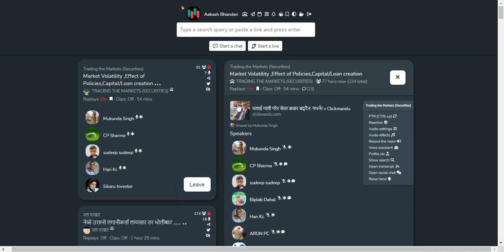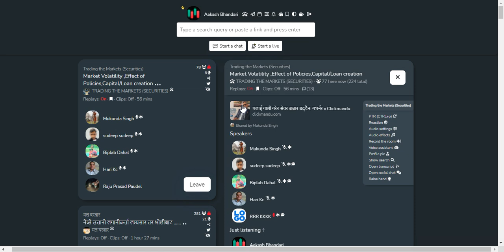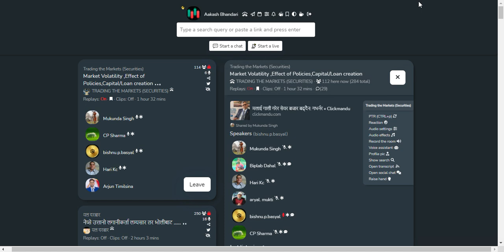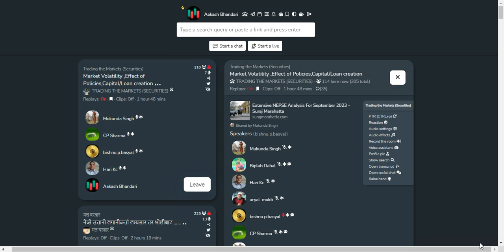SHARE MARKET DISCUSSION | NEPSE UPDATE AND ANALYSIS | SHARE MARKET IN NEPAL